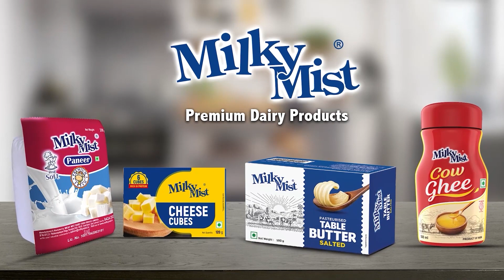Union Budget 2022 | Nirmala Sitharaman | இது அடுத்த 25 வருஷத்துகான புளூபிரிண்ட்! நிர்மலா சீதாராமன்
Union Budget 2022 | Nirmala Sitharaman | இது அடுத்த 25 வருஷத்துகான புளூபிரிண்ட்! நிர்மலா சீதாராமன் | Indian Budget | PM Modi | Income Tax | Budget Highlights | Tamil News | Employment